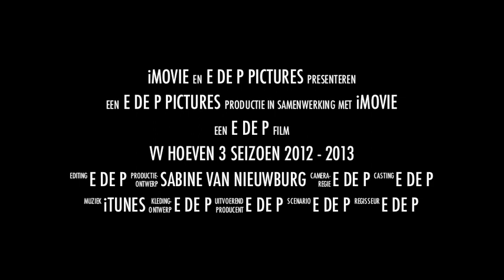Hoeven 3 goes on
Trailer van de film van Hoeven 3 over het jubileumjaar.